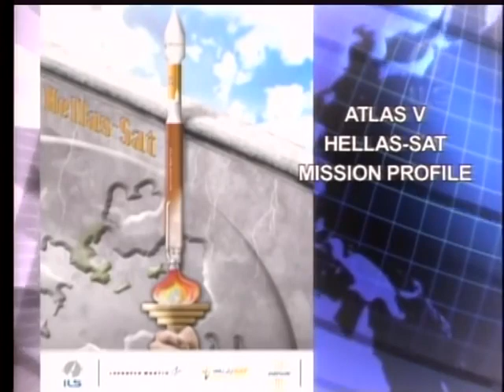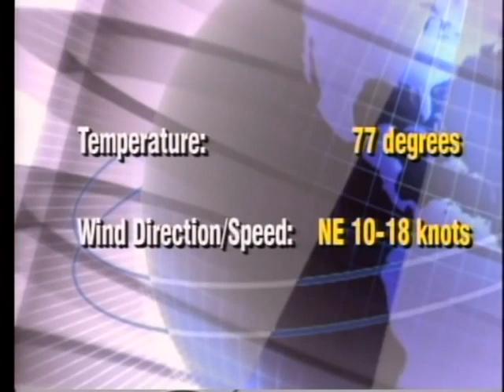Hellas Sat Launch Full Broadcasting